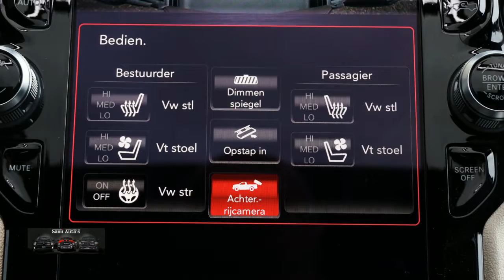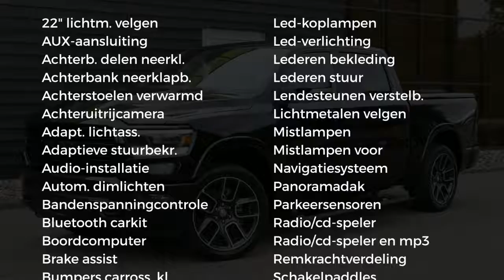Dodge Ram 1500 | SPORT BLACK APPEARANCE PACKAGE | LPG & DEKSEL | 5.7 V8 HEMI | 4X4 | Crew Cab | Let